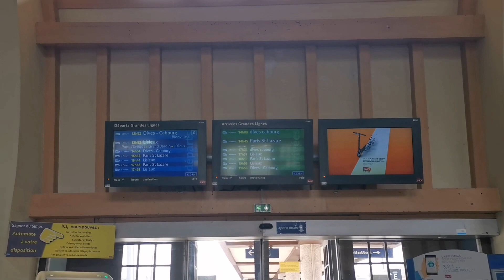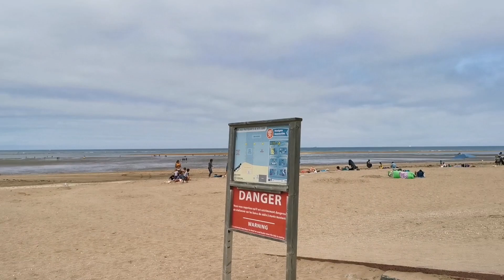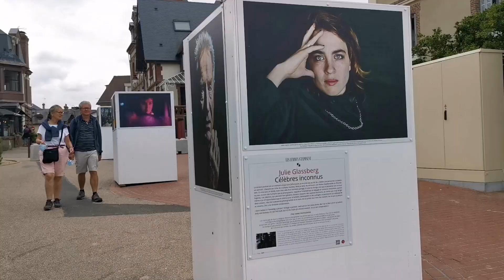Travelling Trouville-Deauville to Houlgate